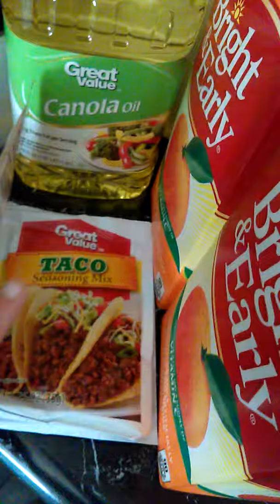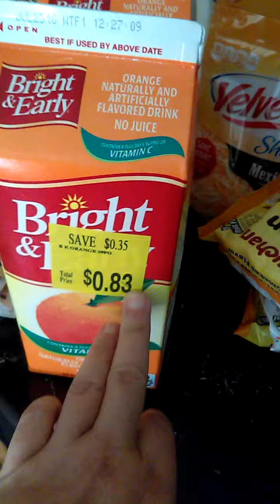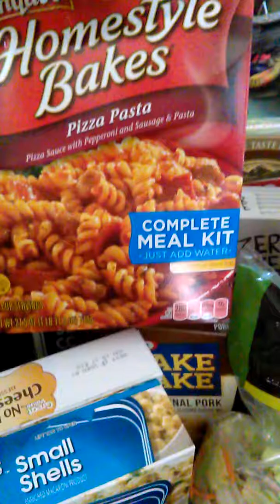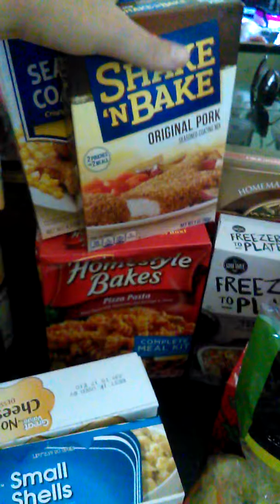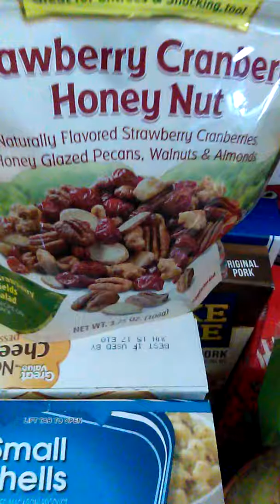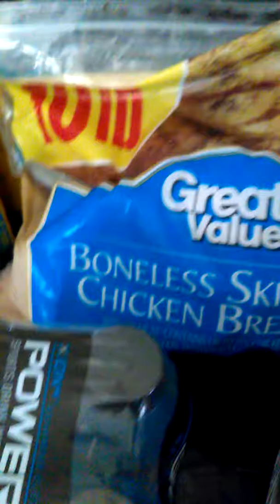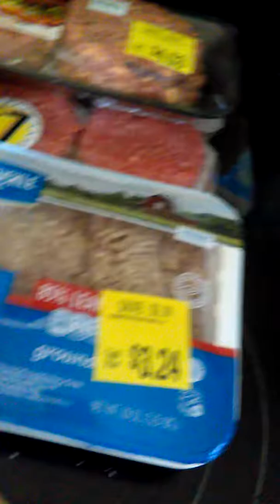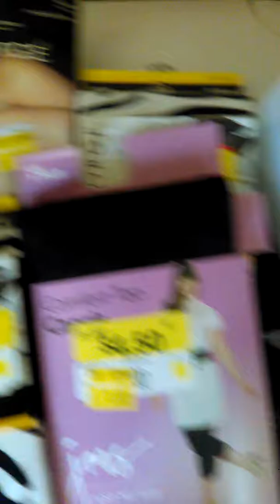A Walmart haul